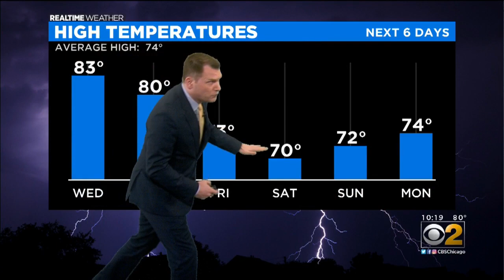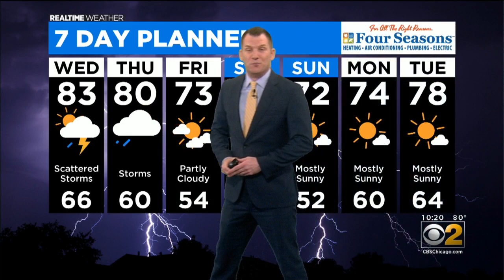Summery Pattern Continues Wednedsay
CBS 2 Meteorologist Robb Ellis has your 10 p.m. RealTime Weather forecast for Tuesday, May 26, 2020.